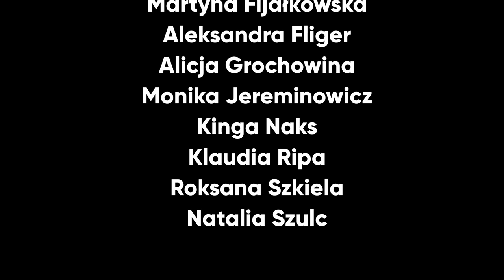Koncert Świąteczny "Coraz bliżej święta". Projekt "Młodzi grają "na mieście".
11 grudnia 2021, sala widowiskowa Świebodzińskiego Domu Kultury.
Koncert "Coraz bliżej święta!" zrealizowany został w ramach projektu "Młodzi grają "na mieście" przez Fundację "Przeciw temu czasowi" we współpracy ze Świebodzińskim Domem Kultury ze środków Gminy Świebodzin.
W koncercie wzięli udział młodzi wokaliści i muzycy związani ze Świebodzinem: Alicja Bubernak, Radosław Babirecki, Jakub Dumanowski, Martyna Fijałkowska, Dominik Fijałkowski, Aleksandra Fliger, Alicja Grochowina, Monika Jereminowicz, Kinga Naks, Klaudia Ripa, Roksana Szkiela, Natalia Szulc Realizacja dźwięku: Robert Kaczmarek
Wideo: Damian Rowicki